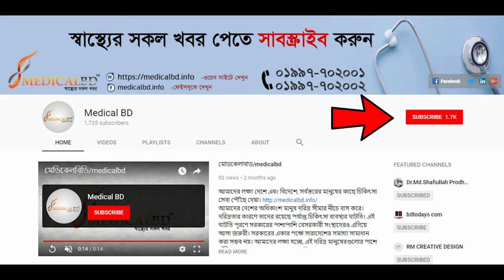পিএলআইডি, স্পন্ডালাইসিস ও অস্টিওআর্থ্রাইটিস রোগী সুস্থ হয়ে অন্যদের প্রতি উপদেশ, PLID, Osteoarthritis